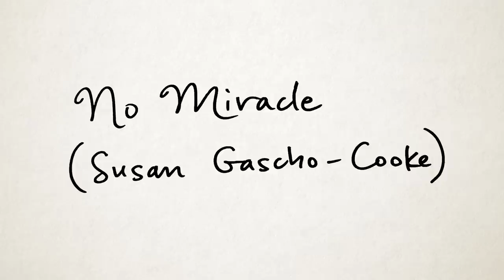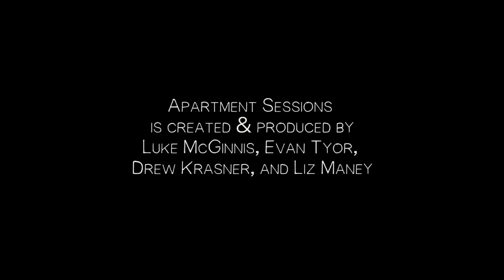Susan Gascho-Cooke - No Miracle (Apartment Sessions)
Season 3: Episode 1 - No Miracle (Susan Gascho-Cooke)
Turn on subtitles for beautiful lyrics

“I wrote “No Miracle” at least ten years ago after a particularly hard day at work as a hospital chaplain. I needed words for the frustration but also wonder of life out beyond whether “miracles can really happen” or not. The chorus was inspired by a greeting card I found and sent to a friend. The image on it looked like an image from Alice in Wonderland — a girl surrounded by emptied tea cups with the words, “The human heart is insatiable, and I didn’t know! I didn’t know!” I sent it to a friend, and now have no idea how to credit the creator of the greeting card.” - Susan Gascho-Cooke

Music & Lyrics by Susan Gascho-Cooke
Arrangement by Luke McGinnis and Drew Krasner
Original arrangement by Russell Weeks

Susan Gascho-Cooke - vocals, violin

Katie Martucci - violin, vocals
Georgia Sackler - Nashville guitar, vocals
Dylan Mckinstry - tenor banjo, vocals (*credited incorrectly in the video credits, sorry Dylan!)
Courtney Stewart - vocals

Luke McGinnis - guitar
Jamie Mohamdein - bass
Sebastian Chiriboga - drums

Kevin Kuh - violin
Sam Quiggins - cello

Drew Krasner - clarinet
Kyra Sims - horn

Jakob Reinhardt - mandolin
Chien Chien Lu - vibraphone
Evan Tyor - lapsteel

Mixed and mastered by Evan Tyor

Engineered by Jen Kraus and Evan Tyor

Filmed by Liz Maney and Jeanette Moses

Apartment Sessions Animation - Brian Plautz
Session Title Handwriting - Susan Gascho-Cooke

Special thanks to our Patrons, who make these videos possible.